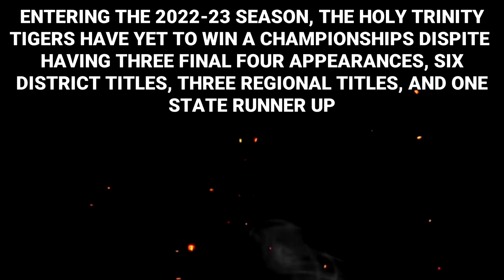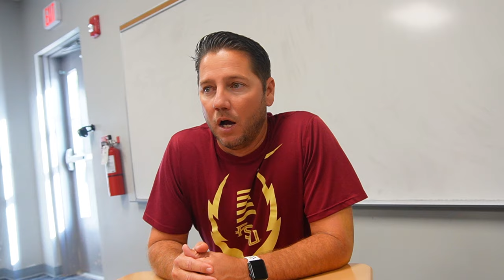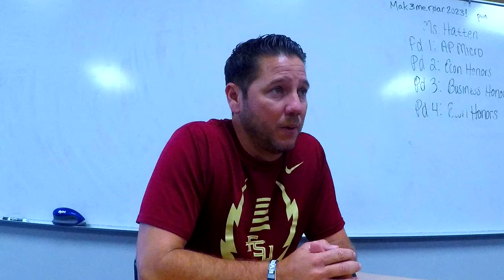HT Road To State S1 E1 'Pilot'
ArcherVisuals is an independent third-party company that specializes in sports-related content. ArcherVisuals, established in 2022, strives to create videos that express the dedication and struggle that local high school athletes face on their quest for the ultimate prize! Our goal is to provide these athletes with a voice and opportunities to publicize themselves and make a statement to schools, recruiters, and the general public.

This episode of HT Road To State, our viewers were introduced to the coaches and some of our team leaders. This episode also includes some practice footage, as well as an opening mixtape using footage recorded from HT's preseason game vs Eau Gallie.